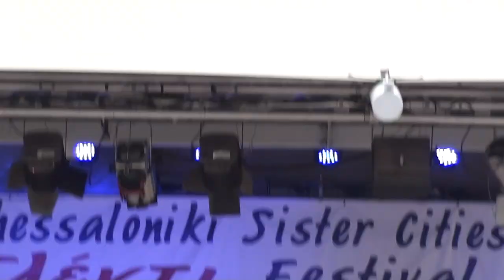THESSALONIKI FESTIVAL - Senior Dance Group Performance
The Senior Dance Group performing at the 30th Anniversary of Sister-Cities Melbourne and Thessaloniki. The performance was held at the Federation Square Melbourne.